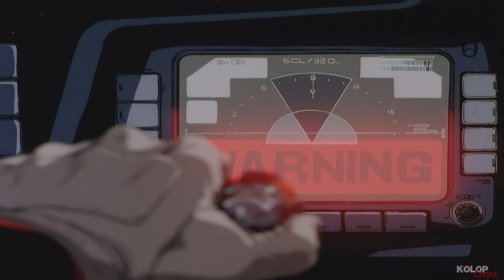Terrified [Stardust]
Mobile Suit Gundam Stardust Memory in the Afterglow of Zeon AMV
Terrified by Autumn Kings